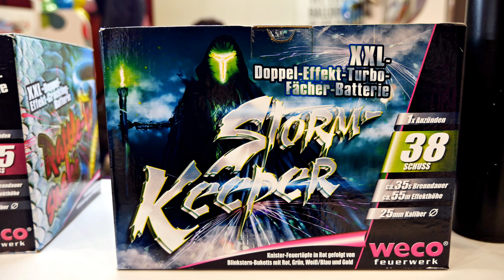Silvester 2017 Neuheit Nightlife Weco Feuerwerk